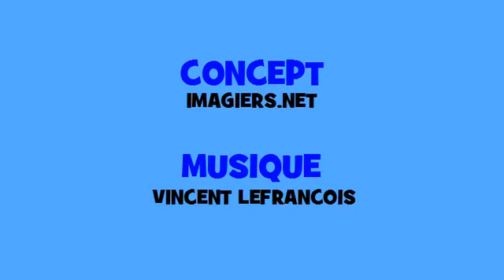Französisch Musik Konjugation # Hip hop # Verb = attendre